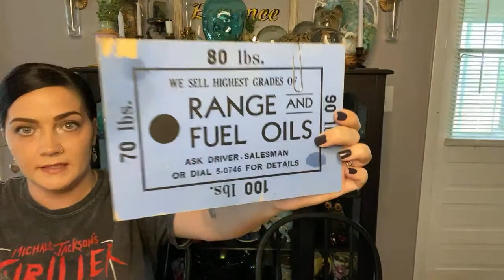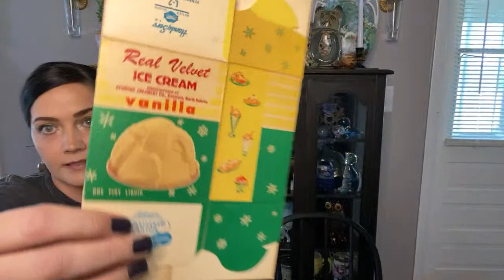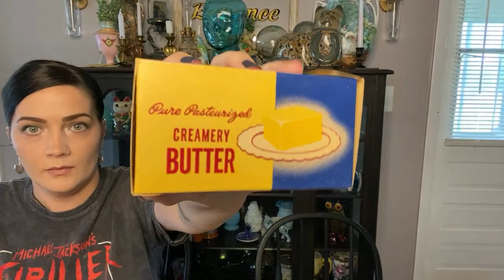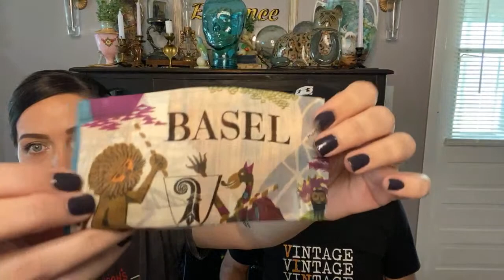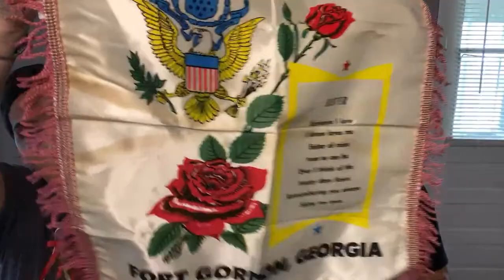YOU WON’T BELIEVE THIS STUFF!